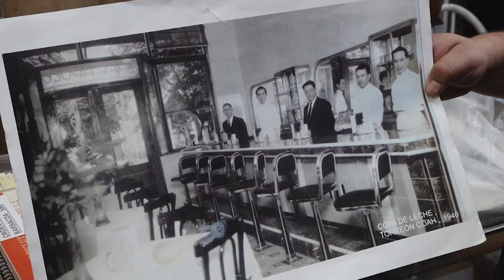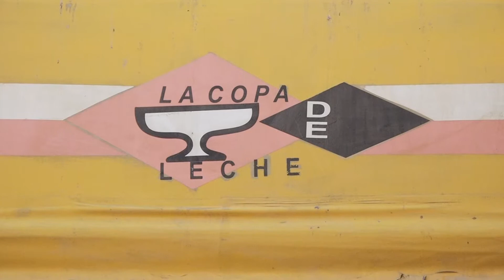Copa de Leche, un restaurante que nació con Torreón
→ El trato y calidad en su cocina son los pilares de una de las pocas cooperativas de la región.